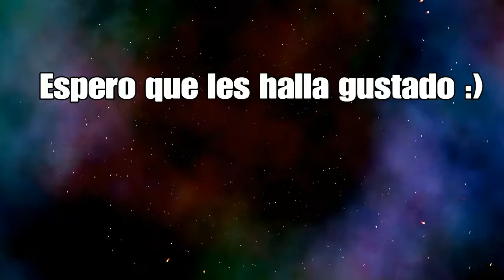Victoria Solo vs Duos | Fortnite Battle Royale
Espero que les halla gustado :)